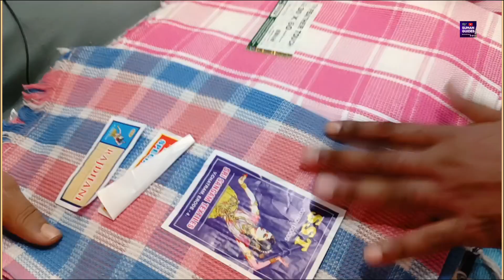বড়বাজারে রুমাল তোয়ালে বেডশিট অ্যাপ্রনের সব থেকে বড় পাইকারি দোকান/cloth wholesaler in Kolkata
বড়বাজারে রুমাল তোয়ালে বেডশিট অ্যাপ্রনের সব থেকে বড় পাইকারি দোকান/cloth wholesaler in Kolkata/ towel/handkerchief

De_

সুপ্রিয় দর্শক বন্ধু, আজ আমাদের উপস্থাপনা কলকাতায় সবথেকে বড় রুমাল, তোয়ালে, তোয়ালে রুমাল, হসপিটাল গাউন, অ্যাপ্রন ইত্যাদির পাইকারি দোকান। এখান থেকে পাইকারি মূল্যে এই সমস্ত জিনিস ক্রয় করে আপনি আপনার নতুন ব্যবসা শুরু করতে পারেন। আপনাদের সুবিধার জন্য ডেসক্রিপশন বক্সে দিয়ে দিলাম বিক্রেতার সম্পূর্ণ বিবরণ প্রয়োজনে ফোন করে ওনার সঙ্গে যোগাযোগ করতে পারেন।

प्रिय आगंतुक मित्रों, आज हम कोलकाता में विभिन्न प्रकार के तौलिए, रूमाल, रूमाल, रूमाल, हॉस्पिटल गाउन, बेडशीट और एप्रन के लिए थोक स्टोर प्रस्तुत कर रहे हैं। आप यहां से थोक दाम पर ये सभी चीजें खरीदकर अपने क्षेत्र में बिजनेस कर सकते हैं।आपकी सुविधा के लिए, मैंने विक्रेता का पूरा विवरण वीडियो विवरण बॉक्स में दिया है। यदि आवश्यक हो, तो आप उससे फोन पर संपर्क कर सकते हैं

Dear Visitor Friend, Today we are presenting a wholesale shop of various types of towels, tea towels, handkerchiefs, aprons, hospital gowns, bed seats, etc. in Kolkata.All these things wholesale die by purchasing from this shop you can trade in your own area I have given the video description box for your convenience. Complete details of the wholesaler can be contacted by phone if necessary

পথনির্দেশ ::--হাওড়া থেকে ধর্মতলাগামী যে কোন বাস ধরে সোজা চলে আসুন ক্যানিং স্ট্রিট। সেখান থেকে ডানদিকে ওল্ড চিনা বাজার স্ট্রিটে পেয়ে যাবেন এই দোকানটি। শিয়ালদহ থেকে অটো করে সরাসরি চলে আসুন ক্যানিং স্ট্রিট। সেখান থেকে বিপ্লবী রাসবিহারী বসু রোড ধরে চলে আসুন ওল্ড চিনা বাজার স্ট্রিটে গ্যাস ওভেনের মার্কেটে। সেইখানে পেয়ে যাবেন এই দোকানটি। ধর্মতলা থেকে হাওড়া গামী যে কোন বাসে ক্যানিং স্ট্রিট নেমে সোজা রাস্তায় ক্যানিং স্ট্রিট আসার পথে ডান দিকে ওল্ড চিনা বাজার স্ট্রিটে গ্যাস ওভেন মার্কেটেই পেয়ে যাবেন এই দোকানটি।

दिशानिर्देश::-- हावड़ा से सीधे कैनिंग स्ट्रीट के लिए धर्मतला जाने वाली कोई भी बस लें ओल्ड चाइना बाज़ार स्ट्रीट पर गैस ओवन मार्केट की ओर दाएँ मुड़ें यहां आपको दुकान मिल जाएगी सियालदह से ऑटो लें और सीधे कैनिंग स्ट्रीट जाएं वहां से, बिलबली रासबिहारी बोस रोड से ओल्ड चाइना बाजार स्ट्रीट गैस ओवन मार्केट तक चलें।ये दुकान आपको वहां मिल जाएगी धर्मतला से हावड़ा के लिए सीधे कैनिंग स्ट्रीट पर कोई भी बस लें सीधे कैनिंग स्ट्रीट की ओर बढ़ें और गैस ओवन मार्केट में ओल्ड चाइना बाजार स्ट्रीट पर दाईं ओर यह दुकान ढूंढें।

ব্যবসায়িক যোগাযোগ/व्यावसायिक संपर्क/
Business communication

PRAKASH CLOTH STORES

204, OLD CHINABAZAR STREET, KOLKATA 700001

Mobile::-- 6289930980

Cotton duster wholesaler in Kolkata car duster wholesaler in Kolkata
Hospitality gown wholesaler in Kolkata
Wholesale cloth shop in Kolkata